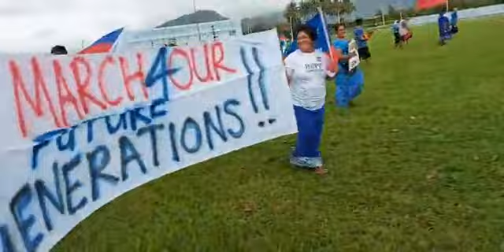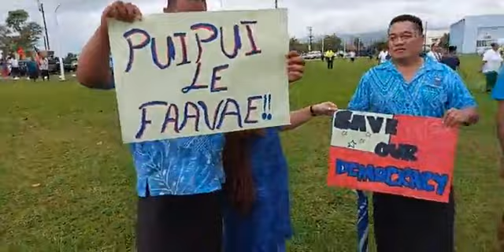Savali ole Filemu ale H.R.P.P ina ia Faatumauina le Mamalu ole Ao ole Malo o Samoa ( 02.08.2021)